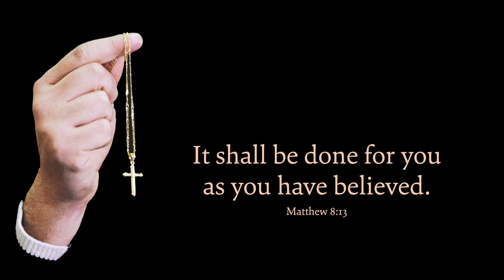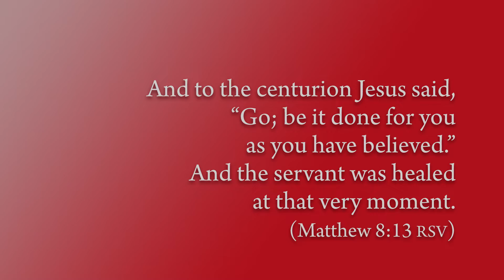Reading the Word with Luther, February 9